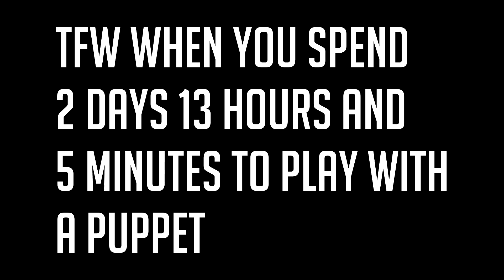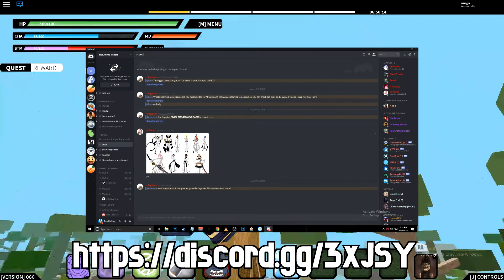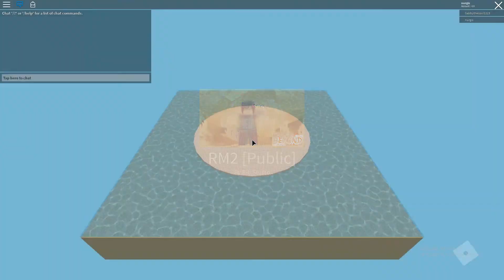[066] NEW PUPPET SUB-JUTSU FULL SHOWCASE | RANKED MATCHES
Today i will be showcasin the brand new Puppet Sub-Jutsu
it took me a very long time to make this video so please show lots of live by